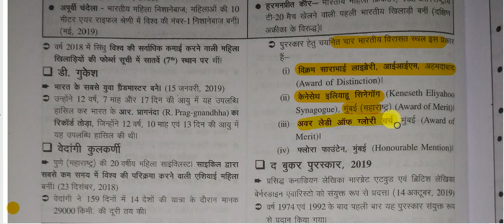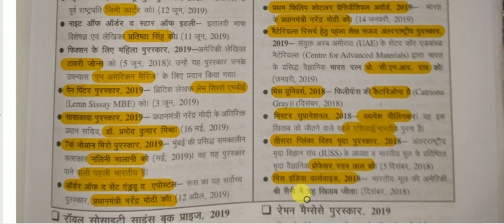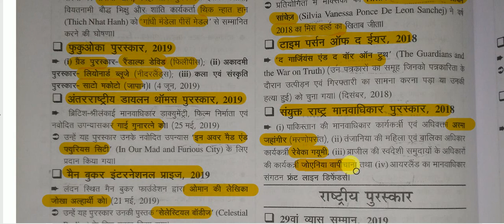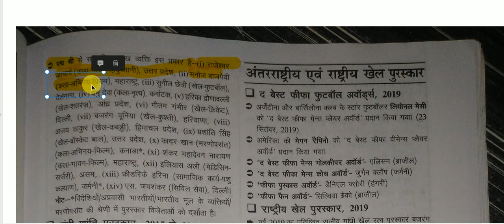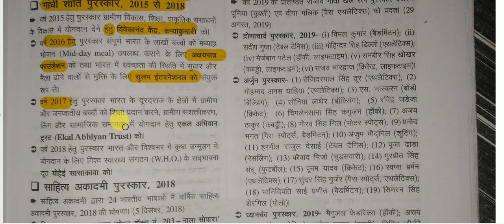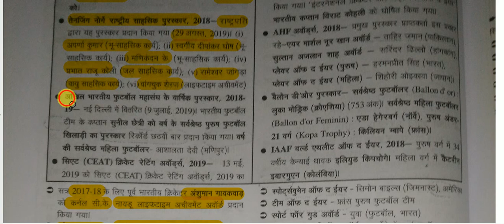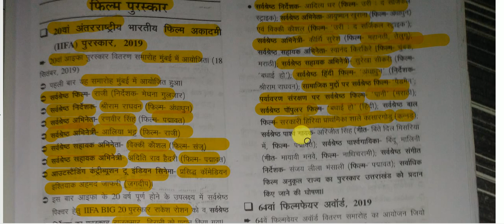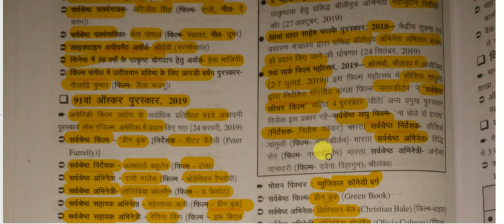सम-सामयिक घटना चक्र 2019 || संक्षिप्तियाँ -पुरस्कार एवं सम्मान